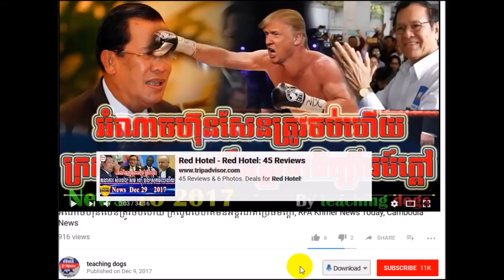Cambodia News 2018 | RFA Khmer Radio 2018 | Cambodia Hot News | Morning, On Sat 03 February 2018